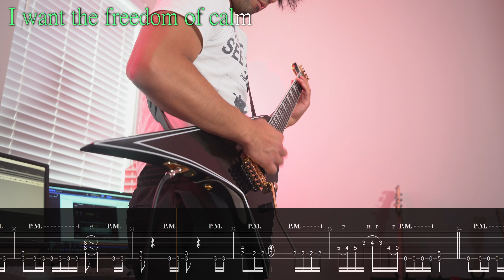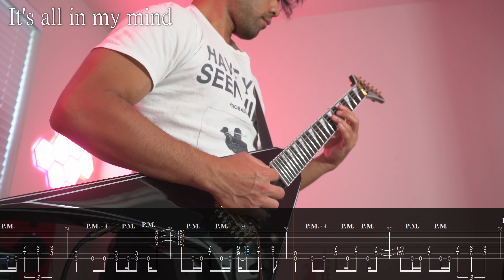[Guitar Tab] "Crawl" Guilty Gear Cover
This song is really hard

0:00 Intro
0:22 Verse
0:45 Pre-Chorus
1:08 Chorus
1:30 Verse
1:55 Pre-Chorus
2:18 Chorus
2:40 Solo
3:08 Bridge
3:27 Verse
3:49 Pre-Chorus
4:11 Chorus
4:34 Outro